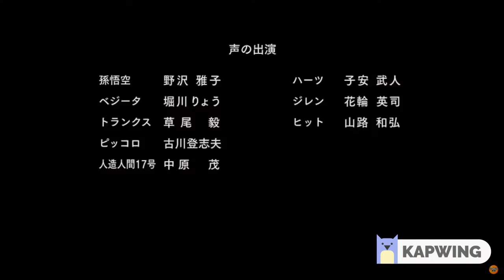Gogeta Vs Hearts AMV For The Glory